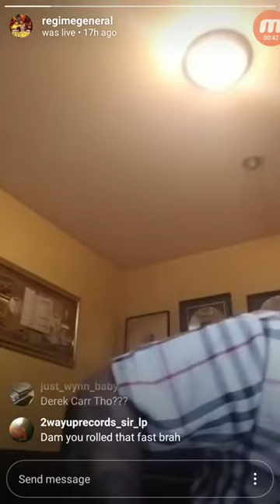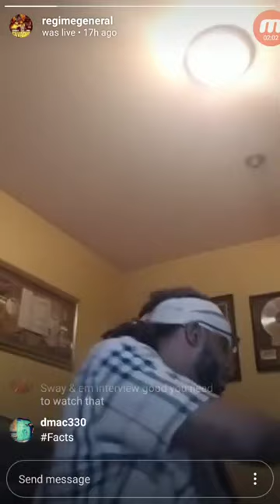YUKMOUTH Say Joe Budden Wants No Eminem Smoke!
-15$ for personal reaction!
-25$ for Artist submissions